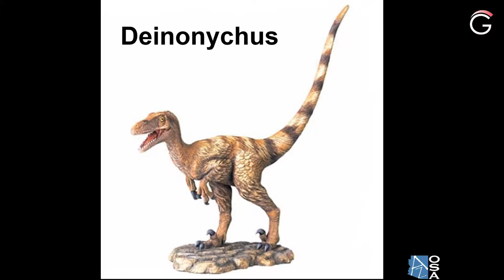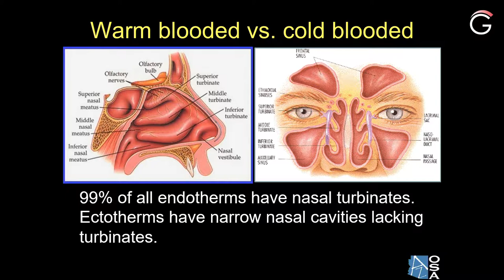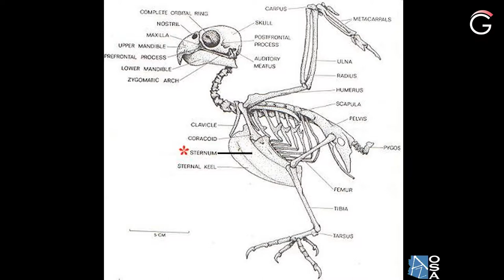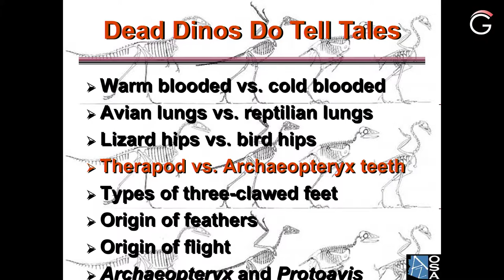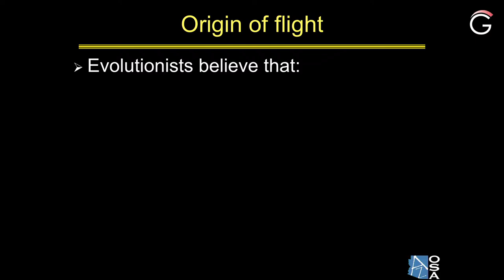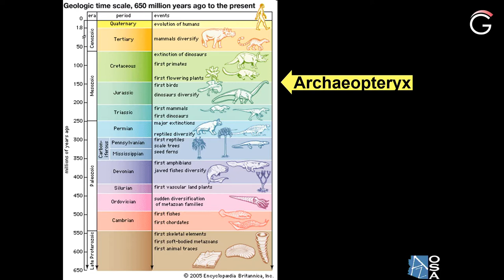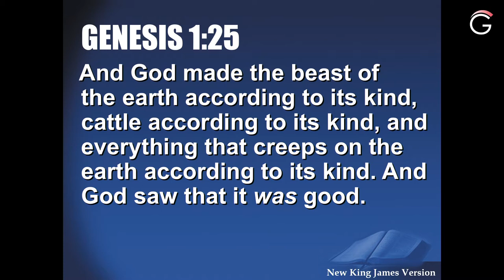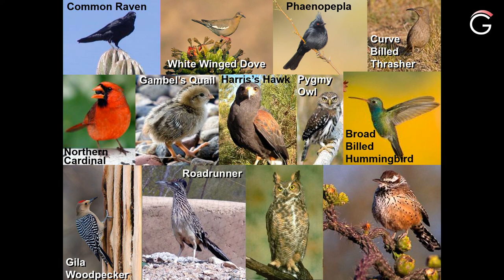13. Dinos to Birds